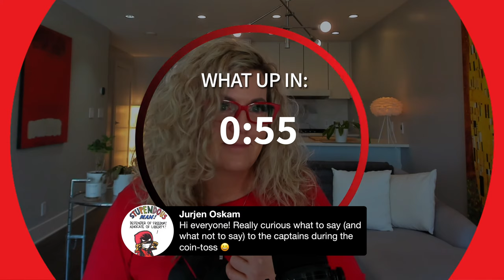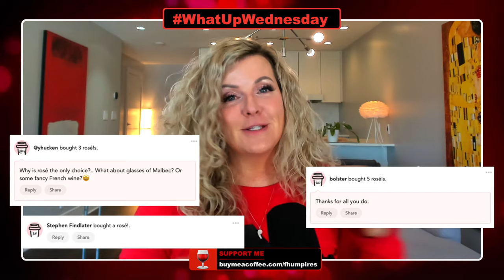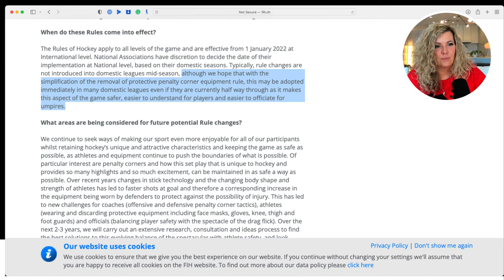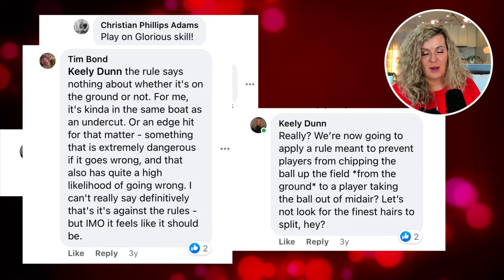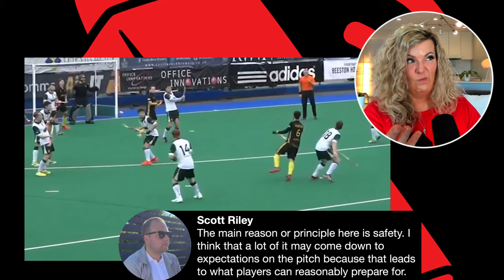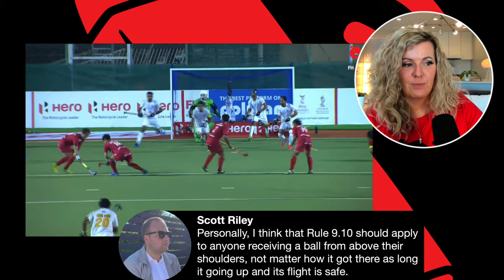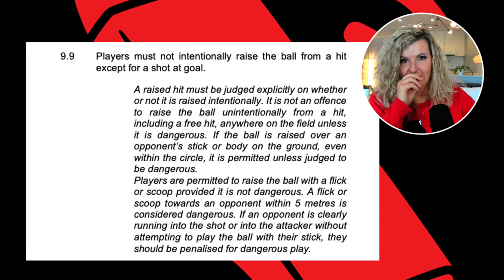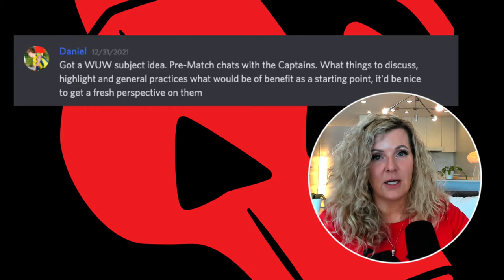Hitting Raised Balls in Mid-Air, Captains' Coin-Toss | Rules of Hockey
Remember that time at band camp when a defender batted the ball out of the circle down the field? We're going to look at a few examples and work through whether players can intentionally hit a raised ball out of mid-air. After the announcement of the 2022 FIH Rules of Hockey, we've got some hypotheticals to answer around face masks, and could we finally get to the coin-toss with the captains?

00:00 Chair dancing
02:00 Introductions
03:30 Announcements
18:00 New FIH Rules of Hockey for 2022
24:35 Can you hit raised balls out of mid-air?
01:09:45 What to say at the captain's coin toss

I’m a global field hockey umpire educator making rules more understandable and convincing you umpiring is actually fun!

With the FHumpires thirdteam you'll find

💻 Live-Stream Mentoring
🖥  Workshops, Courses, Clip Library
💪 Coaching
❤️ Community

➡️ Sabrent Rocket 1TB USB 3.2 / TB 3 External SSD